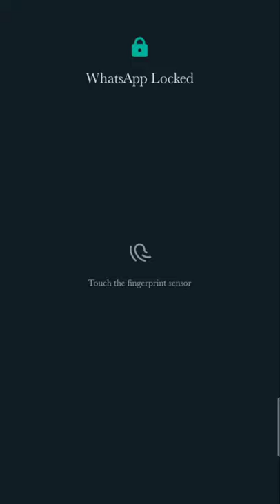Use​ GBwhatsApp-How to change whatsApp home screen photo 100% working only Use GBwhatsapp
In This Video I am Goint to Show You How to change whatsApp home screen photo in your phone so lets start with tricks.

Topic Covered
gb whatsapp
gb whatsapp home screen photo
gb whatsapp wallpaper setting
gb whatsapp wallpaper home screen
gbwhatsapp setting
how to change gb whatsapp home screen wallpaper
how to set gb whatsapp home screen photo
gbwhatsapp, gb whatsapp home screen wallpaper setting
gb whatsapp background change
gb whatsapp wallpaper
whatsapp wallpaper home screen
how to set wallpaper on gb whatsapp home screen
gb whatsapp me home screen par photo kaise lagaye
how to set home screen wallpaper in gbwhatsapp